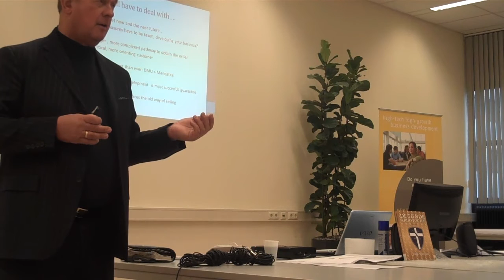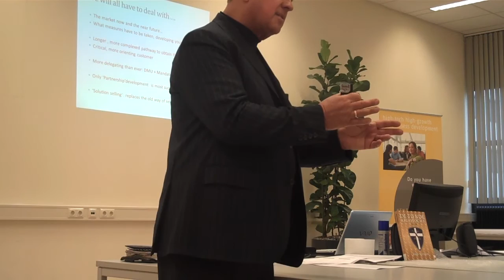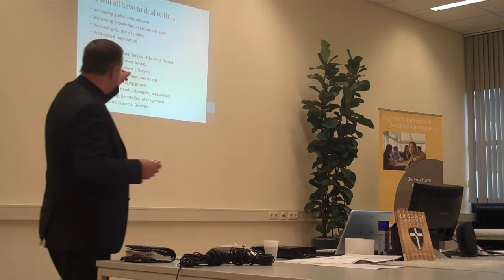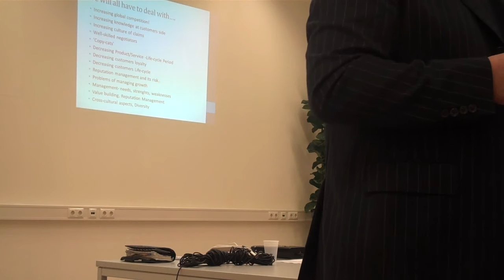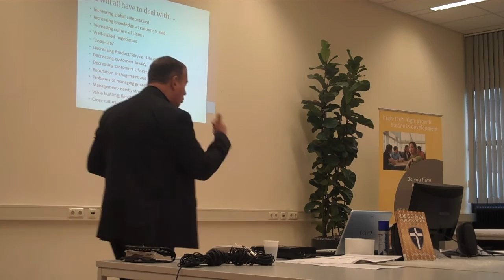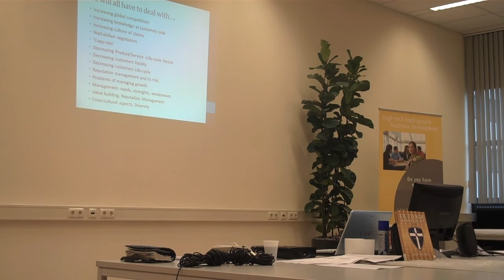Nico Schraag lecturing for Venturelab audience feb march 2012 014.MP4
the acquisition process: Accquisition as a challenging part of the salesman's job